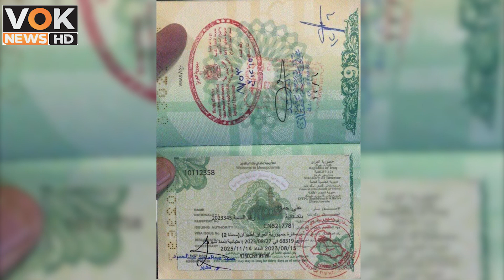FIA Immigration Operation In Karachi Airport | VOK